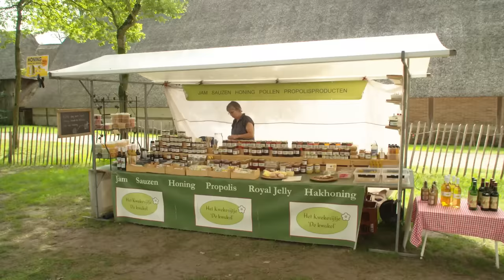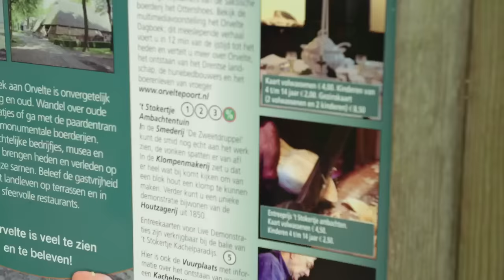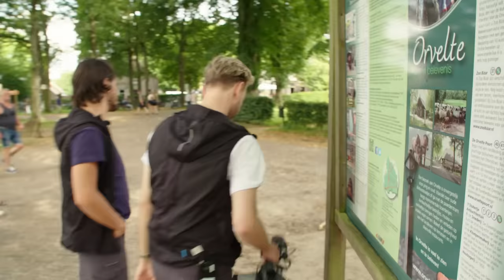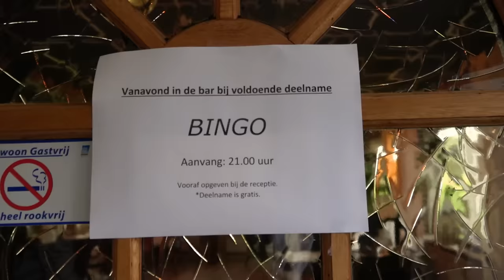Afzien op senioren fietsvakantie | FOMO SHOW #5 | NPO 3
Daan Boom, Jasper Demollin en Tobias Camman onderzoeken of je FOMO krijgt van een senioren fietsvakantie. Fietsen naar een brocante markt, meedoen aan een nostalgische bingo en dineren in een geweldige ambiance. Mis je iets als je vrienden dit gaan doen? Of kan je deze overslaan? Check het nu!

De jeugd heeft het vandaag de dag niet makkelijk. Je hoeft je social media maar te openen en het gevoel dat je iets leuks hebt gemist bekruipt je alweer. Hoe weet je nou welke activiteiten je niet mag missen en welke je beter links kan laten liggen? Om daarachter te komen gaan de vrienden Daan Boom, Jasper Demollin en Tobias Camman op pad in de 'FOMO-Show'. Als complete tegenpolen nemen zij elkaar mee naar activiteiten waarvan zij denken dat je dat niet mag missen. Zo willen ze de mensen behoeden van kapitale fouten bij het indelen van hun schaarse tijd, om te voorkomen dat jij straks thuis zit met FOMO. Ofwel, Fear of Missing Out.

⭐ Documentaires
►En, is liefde houdbaar zonder seks?